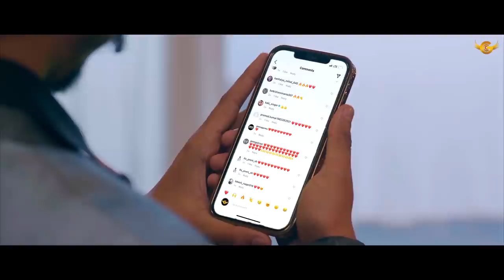GULZAAR CHHANIWALA - TERA PYAAR ( Official Video ) | Haryanvi Song 2021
An incomplete love story By Gulzaar Chhaniwala & Mahi Gaur
Singer-Gulzaar Chhaniwala
Lyrics- Gulzaar Chhaniwala
Mixing Mastering- D Chandu
Concept/Screenplay- Gulzaar Chhaniwala
Director/Editor - Deepesh Goyal
Flautist - Anurag Rastogi
Female - Mahi Gaur
DOP - Shinda
Ep- Richa Prinja
Choreographer - Amit Syal
Asst. Directors - Ashish Khomera
Production - Deepesh Rakheja
Prod. Asst. - Sarthak, Prince
Asst. Choreographer - Ankit Thapa
Makeup & Hair - Sanju
Female Vocal- Anjali99
Art - Sonu
VFX - Sumit Bamal, Ayaan (Ultra VFX)
Publicity Designs - Sumit Bamal